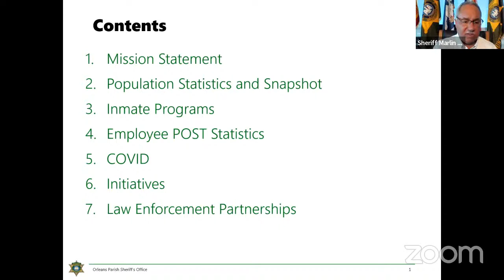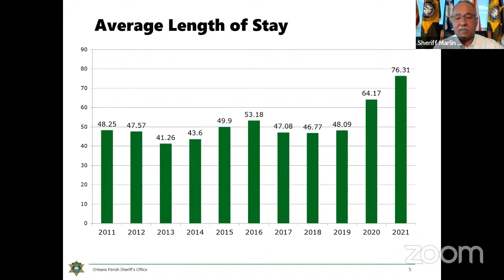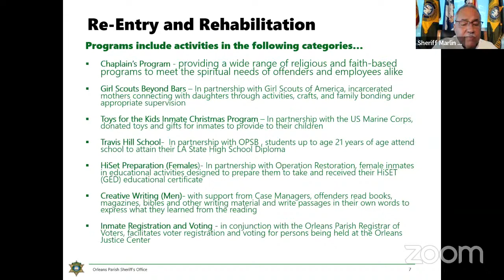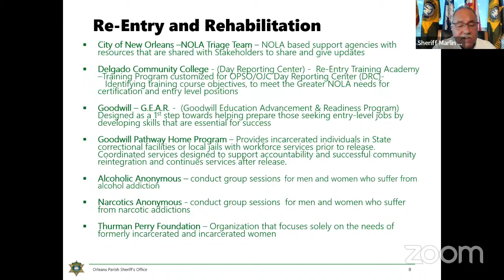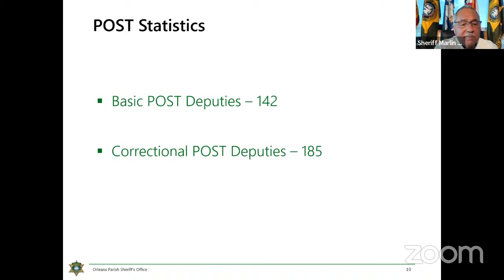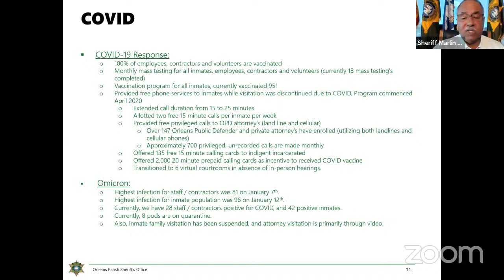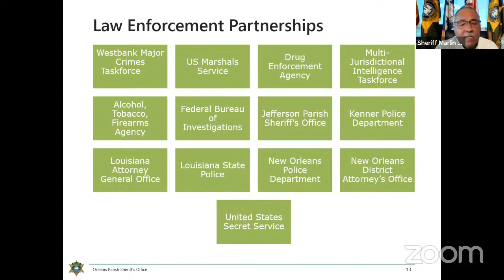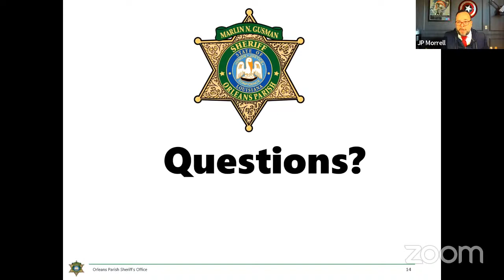GOVERNMENTAL AFFAIRS COMMITTEE